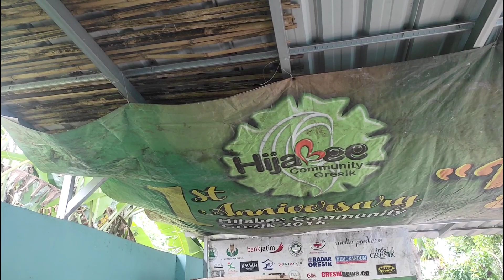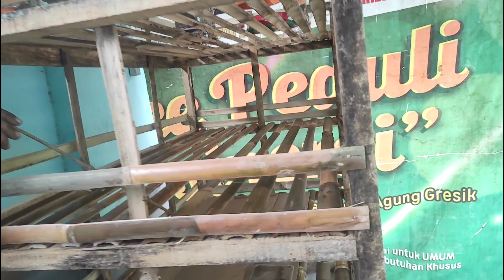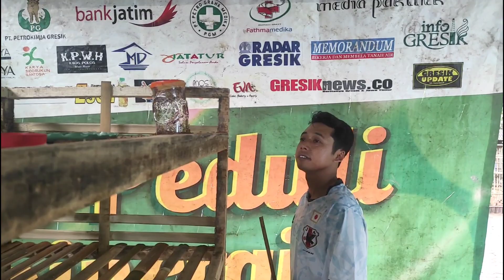Peternak Kroto Pemula Harus Meniru ! | Weaver Ant Beginner Breeder Need To Be Followed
Kroto Banyuwangi kali ini ngonten di teeman peternak kroto lain. Ngakunya pemula ternyata sudah bisa ternak sendiri